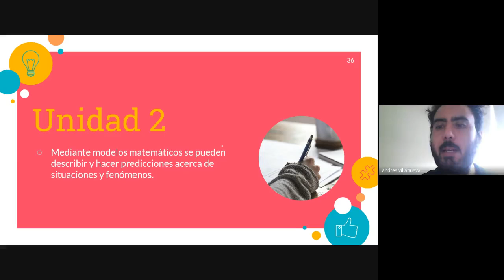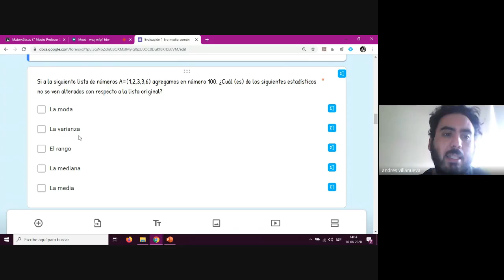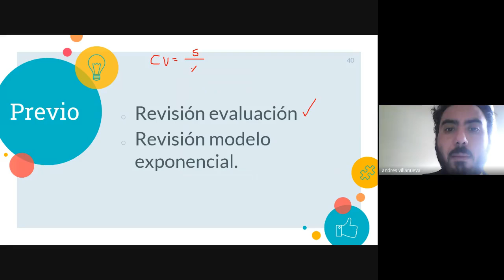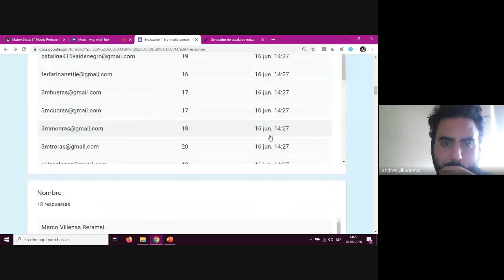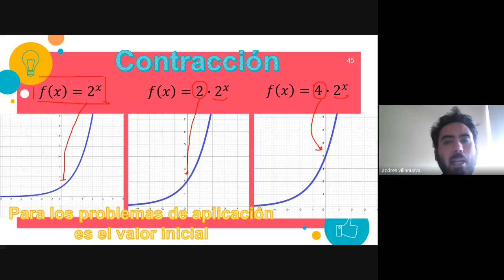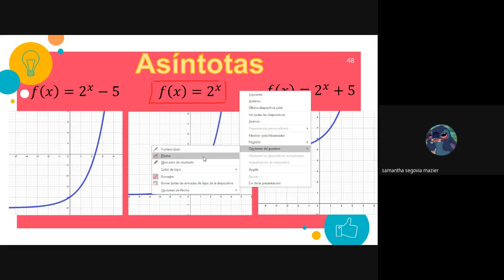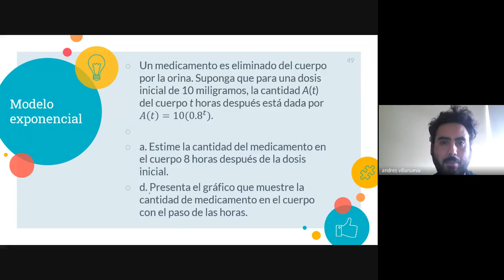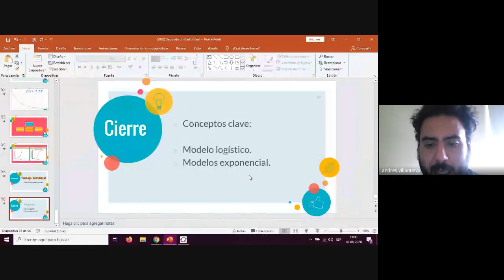3ro medio Función logística